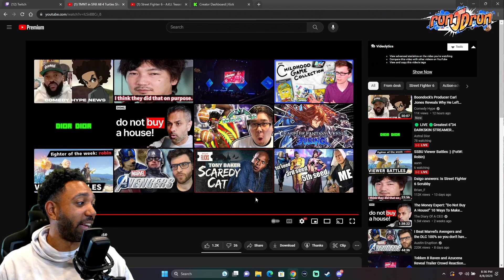TEENAGE MUTANT NINJA TURLES X STREET FIGHTER 6 | runJDrun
Street Fighter 6 the next game in the iconic series, will release in 2023! Take part in the Fighting Ground, which focuses on the classic fighting game experience with modes from previous games in the series. Two new modes will be available alongside: World Tour, an immersive single-player story experience, and Battle Hub, which will further expand the scope of player communication and engagement. Your Moment. Your Fight in Street Fighter 6.

[WELCOME]
Hey people it's runJDrun! On this channel you will see a bunch of gaming news/commentary/reactions/stories/and collaborations!